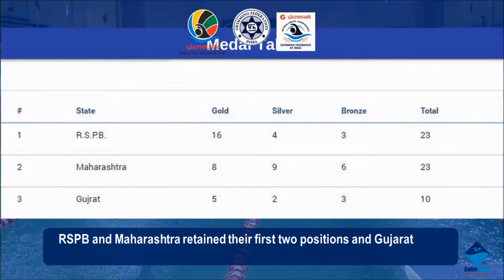Day 5 Highlights of 70th Glenmark Senior National Aquatic Championships 2016, Ranchi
The fifth and the final day of the 70th Glenmark Senior National Aquatic Championships 2016, Ranchi, was a long wait for all.  The day of final declarations of championships had been an exciting and anxious one.